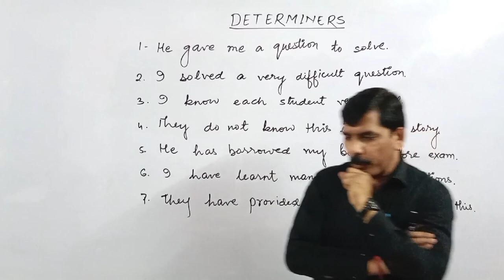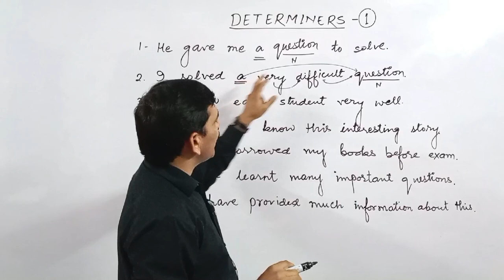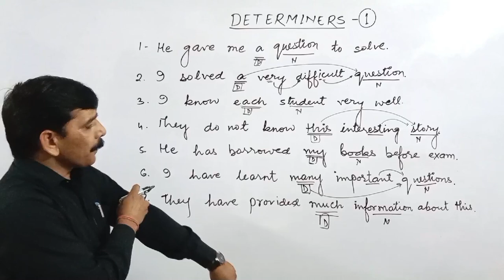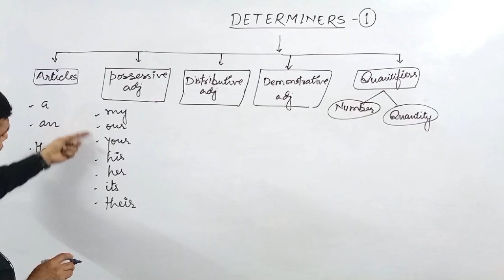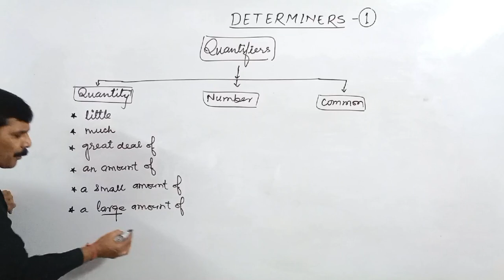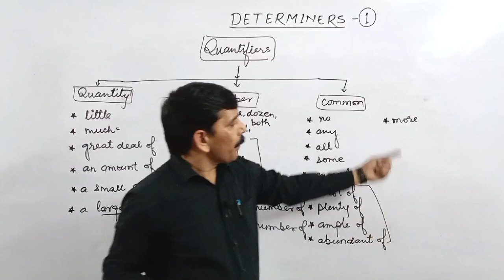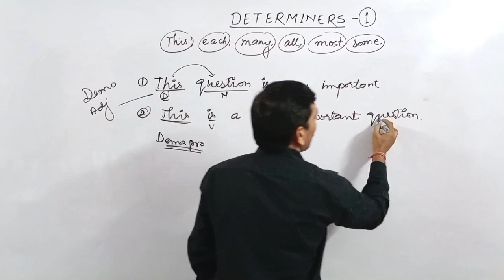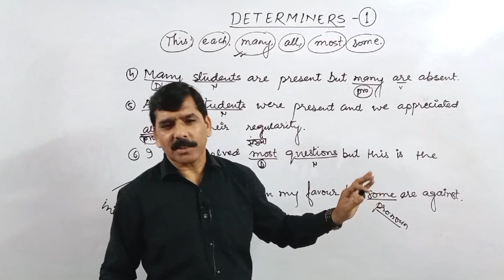Determiners in English Grammar || Part - 1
- in this video we have discussed the basics of determiners and its types
- this video is very important to understand determiners well

your queries-
grammar
english grammar
determiners
determiners in english grammar